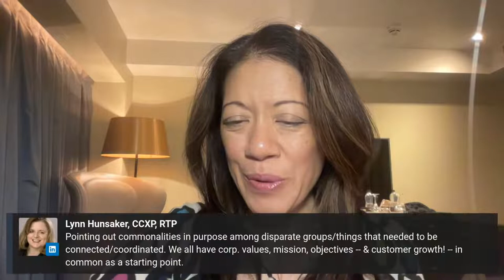How to Effectively Break Down Silos at Work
"Silos at work suck! How do you break them down?

Hmm 🤔. Is that asking the right question??

It’s not about breaking down silos, but building windows between them. In my next livestream, I’ll share what you need to build bridges between silos so disruptive innovation can happen. Join me live on Tuesday, May 24th, at 9 am PT!"